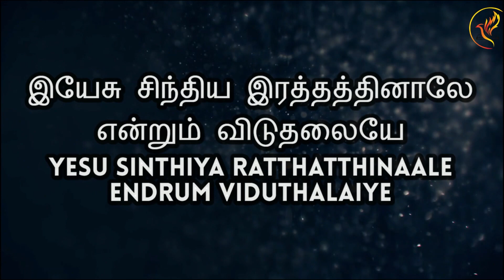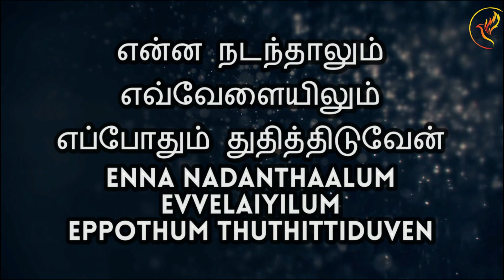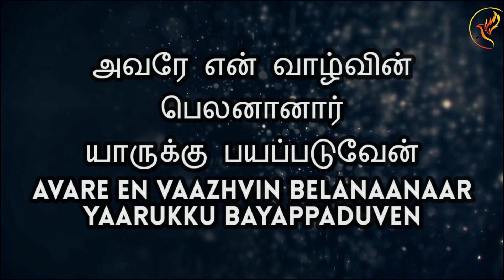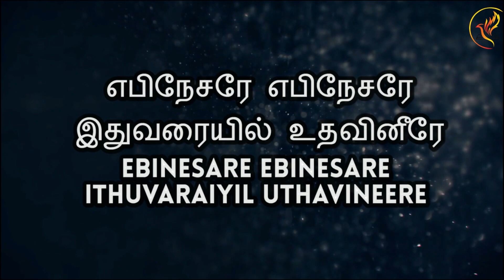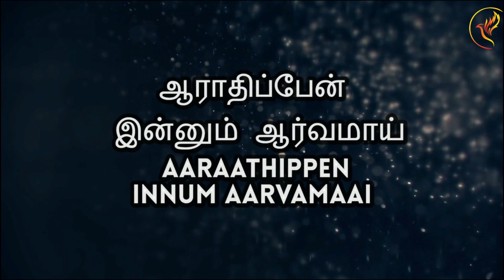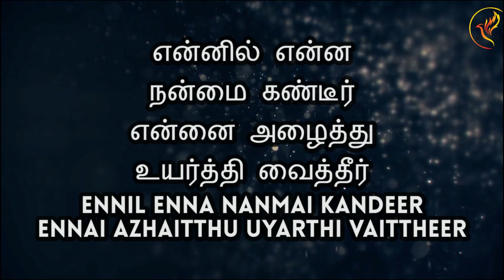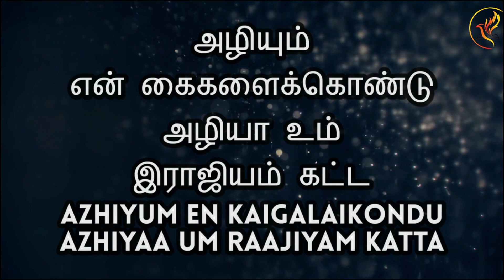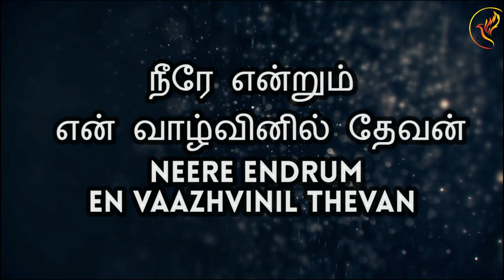7th January 2023 | Online Worship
Reach us through Facebook or Contact My Saviour’s Church office at 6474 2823

Join our service at
My Saviour’s Church 2 Prince Charles Crescent
Singapore 159011